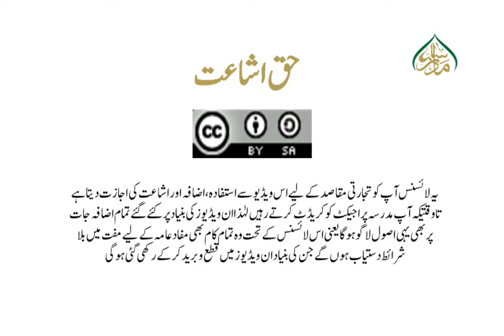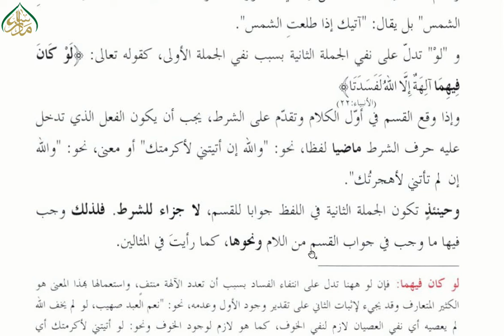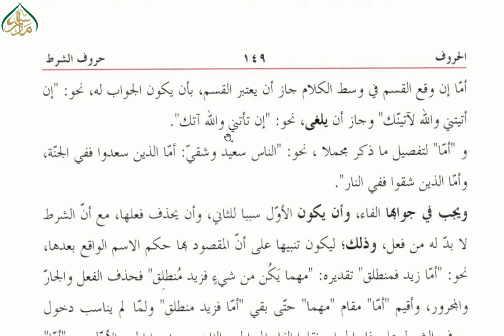ھدایۃ النحو سبق 115/حروف الشرط والاستفہام/115 hidayat un Nahw Lesson